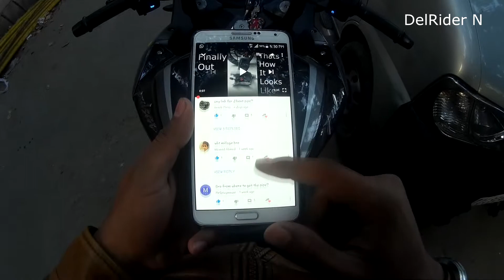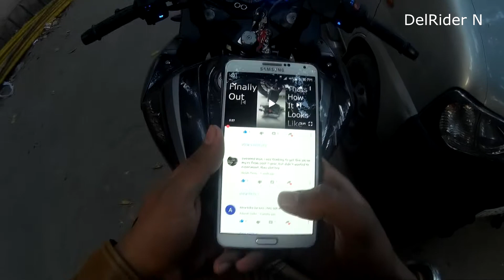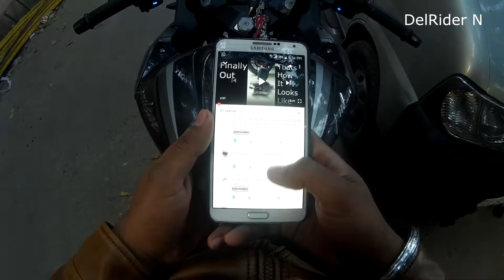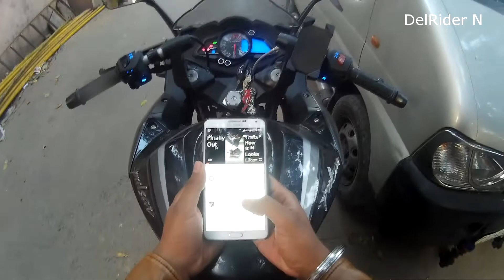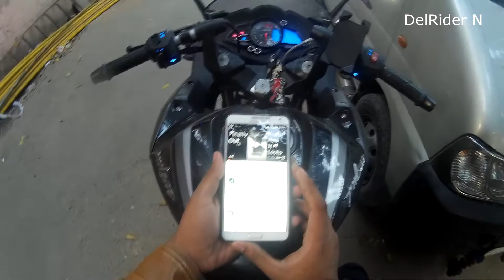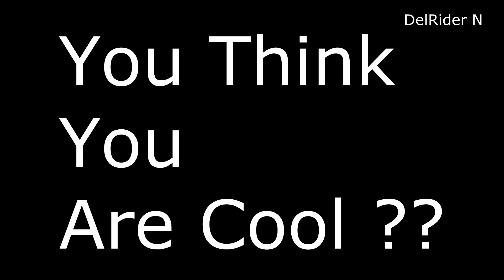Effects of Removing Catalytic Converter | Reply To Comments | 9-02-2018 | -DelRider N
Reply To All Comments On My Video "Decating RS200"